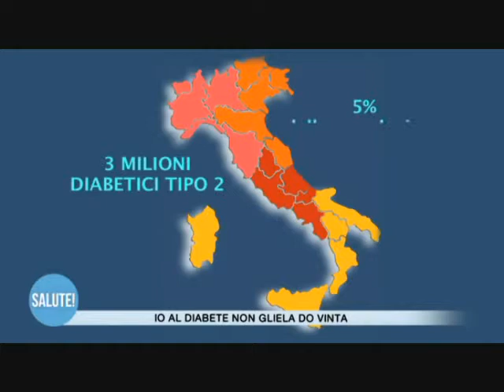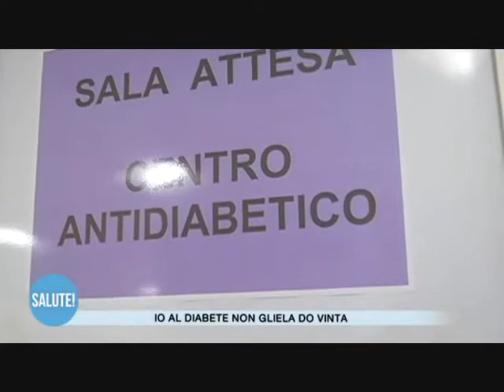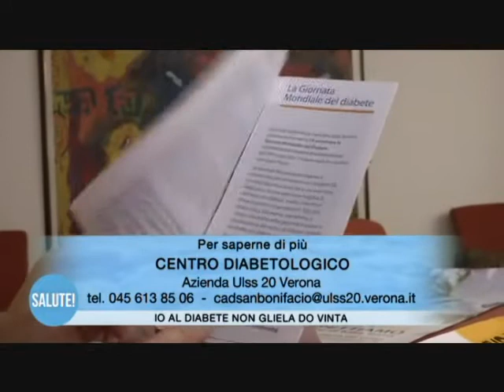Prevenzione diabete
Il diabete è una malattia sempre più in aumento e l'Ulss 20, come tutte le aziende sanitarie, si occupa di prevenzione. Il coinvolgimento dei Medici di Medicina Generale è determinante per prevenire la malattia e instaurare nella popolazione delle buone abitudini di vita. Un progetto prevede la gestione integrata della patologia diabetica tra Centro Diabetologico e Medico di famiglia tramite l'utilizzo di strumenti informatici. Altri video informativi sono disponibili all'indirizzo